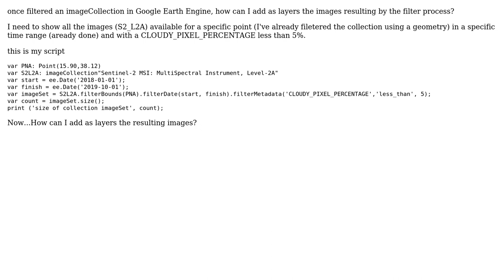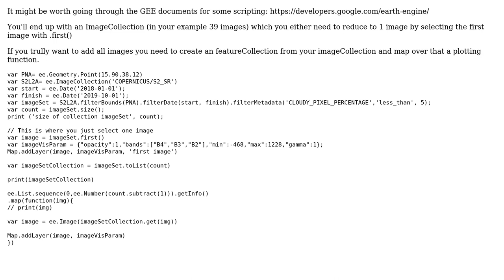GIS: Filter and show images from an imageCollection in Google Earth Engine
With thanks & praise to God, and with thanks to the many people who have made this project possible! | Content (except music & images) licensed under CC BY-SA | Music | Images & others | With thanks to user Salvatore user MrXsquared user Jobbo90 and the Stack Exchange Network Trademarks are property of their respective owners. You are responsible for your own actions.